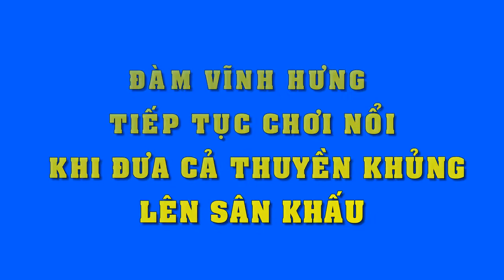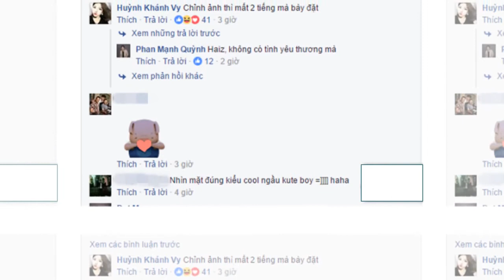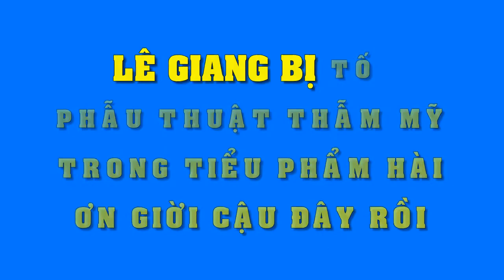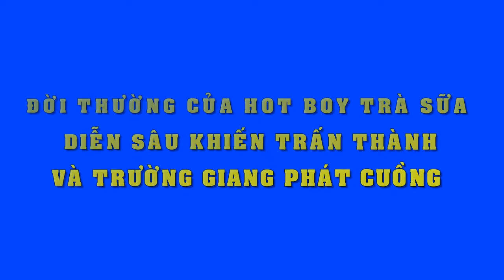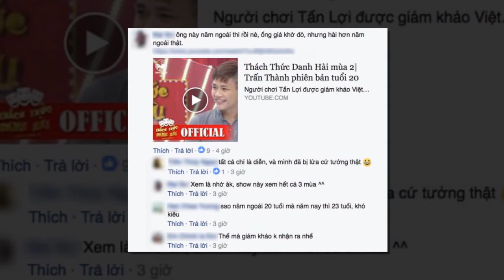Đàm Vĩnh Hưng tiếp tục chơi nổi khi đưa cả thuyền khủng lên sân khấu - Tin Tức Sao Việt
Đàm Vĩnh Hưng tiếp tục chơi nổi khi đưa cả thuyền khủng lên sân khấu.